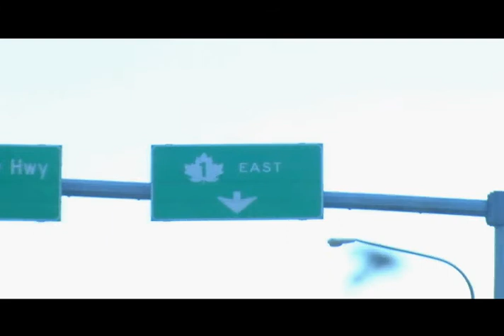Motel Knowles - Official Trailer (2004)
Motel Knowles is a short documentary-style film about the bare-bones Canadian road trip story of Annie and her recently-passed Grandmother's car.

Driving from Vancouver to Toronto, Annie's sexy attitude seduces you to fall in love with her, her car and the oh-so-familiar Canadian landscape.